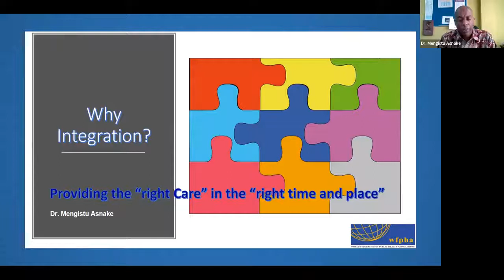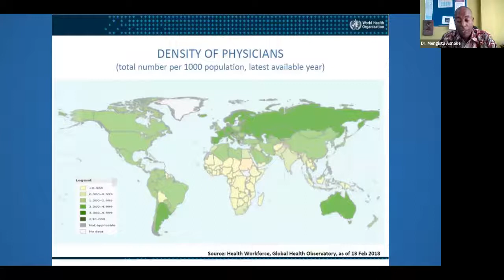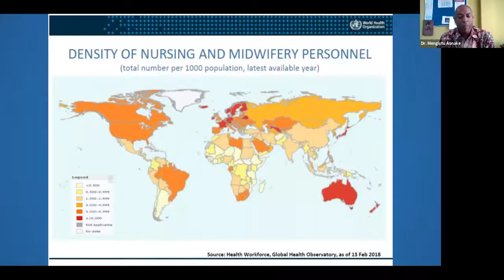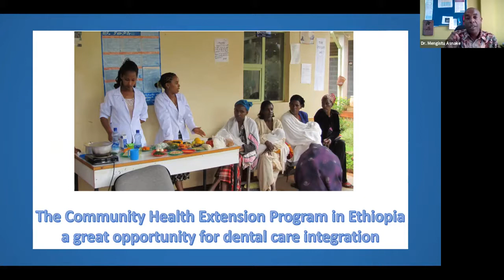WFPHA | Dr. Mengistu Asnake on The Importance of Integrating General & Oral Health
Dr. Mengistu Asnake of Pathfinder International discusses effective approaches to strengthen collaborations between public and oral health in prevention as well as in primary and specialized care.

This individual presentation is part of the webinar "The Importance of Integrating General & Oral Health" that highlights methods to integrate oral and holistic health in education and training as well as in health promotion activities in different settings. Special focus is given to the Taiwan Declaration on the integration of oral and general health to address non-communicable disease prevention, inequity reduction, and integration of oral and general health.

This was part of the DPHTalks webinar series lead by WFPHA Oral Health Working Group.